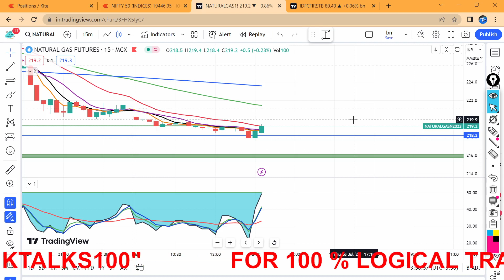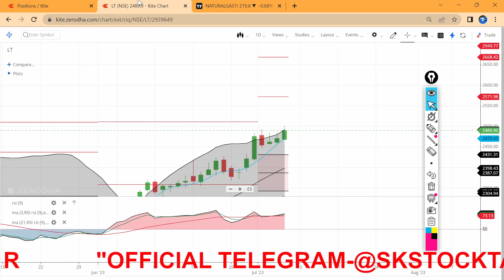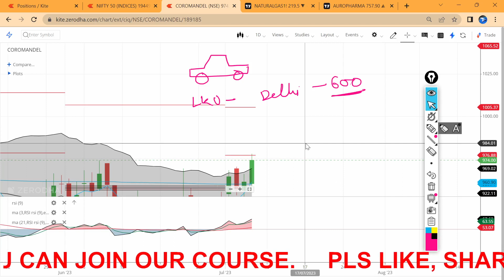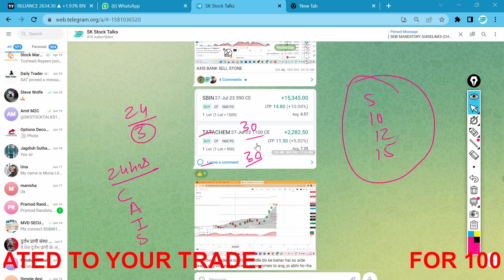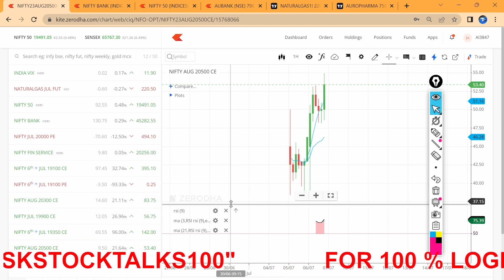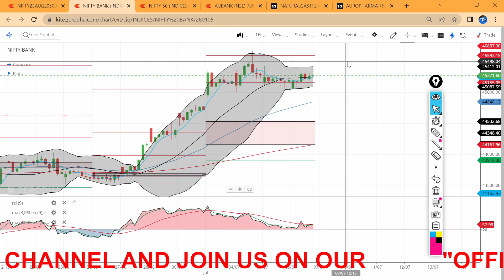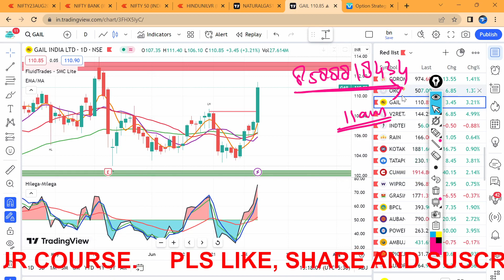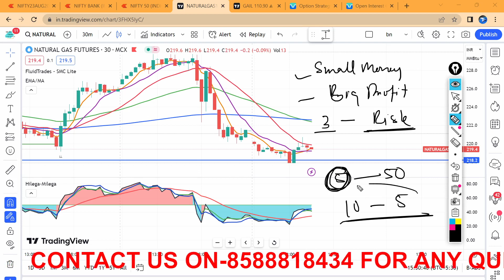06 July Live Class, Stocks Explained, Stone Age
06 July Live Class, Stocks Explained, Stone Age sharemarket nifty banknifty optionstrading @skstocktalkswithsaurabh

Queries Solved:
If you're interested in investing in the share market, then this LIVE class is for you! In this class, we'll discuss everything you need to know about the Bank Nfty Index, and how to trade it successfully. We'll also cover other important investing topics, so be sure to join us  for a enriching and informative master class!